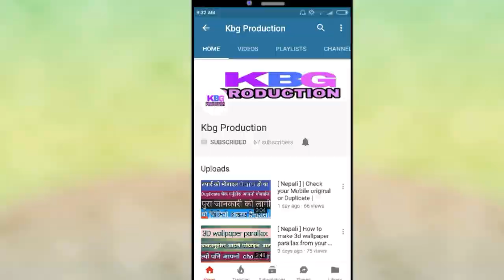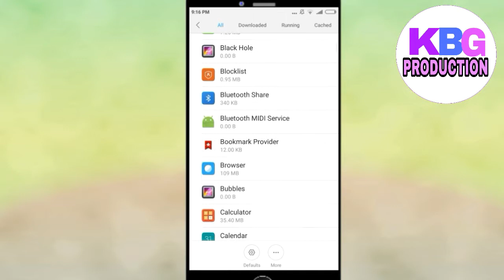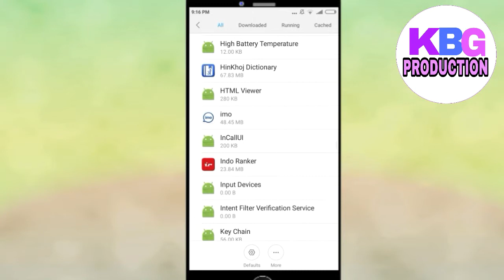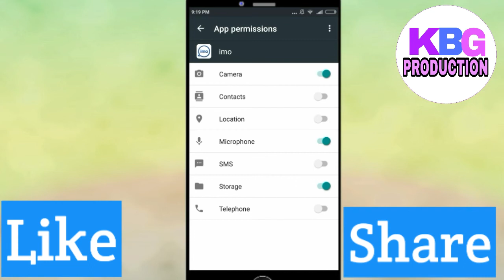How Mobile App steal your personal data| परसनल डाटा चोरी हुन बाट बचाउनुहोस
स्वागत छ यहाहरु लाइ kbg production च्यानल मा यो भिडियो मा तपाई  हरु लाई  आफ्नो मोबाइल बाट कसरी How Mobile App steal your personal data|  परसनल डाटा चोरी हुन बाट बचाउनुहोसभन्ने बारेमा बताएका छ्न |

 यो भिडियाे सम्बन्धी कुनै प्रस्न भएमा Comment मा सोध्न सक्नुहुने छ।

भिडियो हेर्नु भएको मा धेरै धेरै धन्यवाद ।